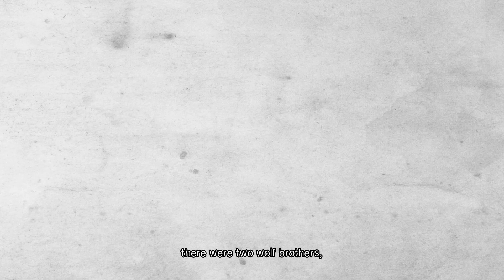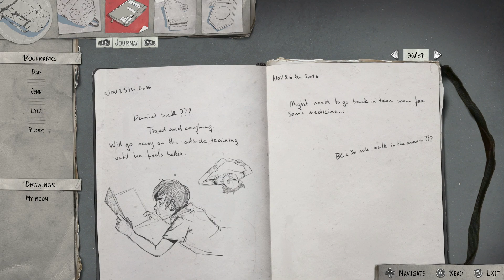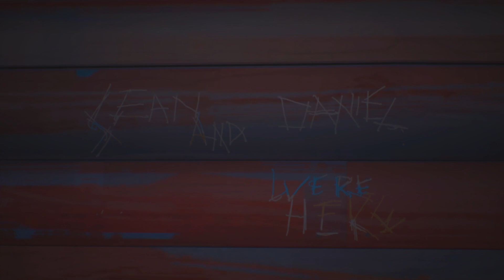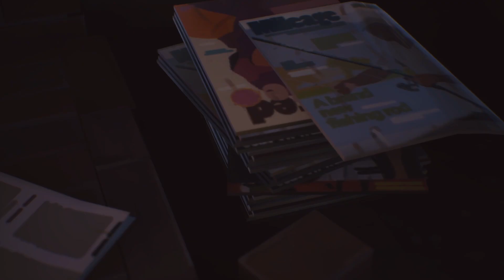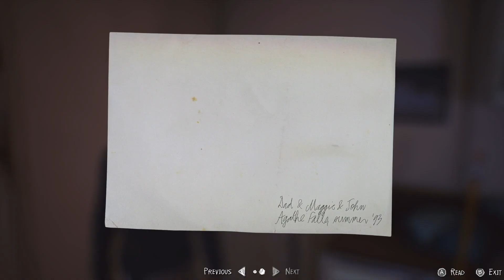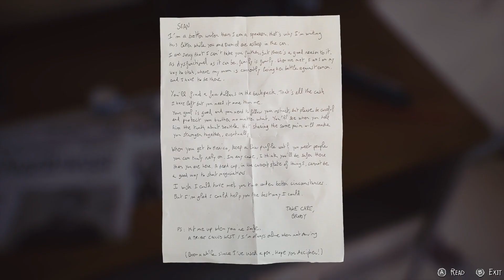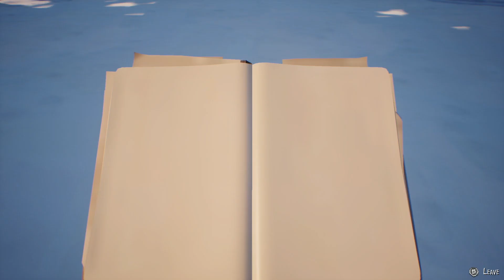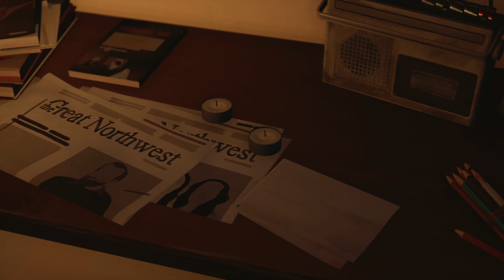Let's Play Life Is Strange 2: Episode 2 | Part 1 - Power Training | Blind Gameplay Walkthrough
In Part 1 of this blind Life Is Strange 2: Episode 2 gameplay walkthrough on the Xbox One X we hide away from the world.

Description:

Life Is Strange 2 is a graphic adventure played from a third-person view. The player takes control of Sean Diaz, who is on the run from the police with his younger brother Daniel. Sean can interact with the environment, obtain objects, and talk with non-player characters via dialogue trees. Decisions that were made in the game demo The Awesome Adventures of Captain Spirit will carry over into Life Is Strange 2; choices in Life Is Strange 2 will lead to different branches in the storyline and affect Daniel's behaviour.